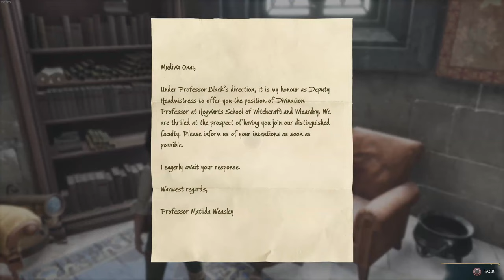Hogwarts Legacy PC Hard - Ravenclaw - Completionist Gameplay Walkthrough - No Commentary - Part 4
Just wanted to say that part 5 and onward will be edited more tightly. I tried to make sure
there are little to no more loading screens after this part. I'm still learning and may still miss a few here and there. It's been years since I last edited a video and even then I didn't do much. If you have any tips or tricks for how I can make these videos more aesthetically appealing, I'm all ears. :)

Hard Difficulty / Beginning - $12,062 Level 15 / End - $15,969 Level 18

0:00 Wand Choices
0:40 Duelling
7:35 Field Guide Page (FGP from here on)
9:15 Book Collections & Rewards
11:00 FGP & Gear & Money
11:30 Grounds Tour
12:55 Spiders
15:20 Prof Hecat
17:55 Defense Against the Dark Arts Class
22:08 Zenobia Noke
26:00 FGP & Gear
27:55 Puzzle Door
31:15 Collections Loot
31:40 FGP & Gear
32:50 Puzzle Door
33:45 Collections Loot & Gear
36:25 Puzzle Door
37:10 Collections Loot & Gear
38:28 Money x2
40:00 Money
41:00 Statue FGP & FGP
42:35 Light Painting FGP (LP FGP from here on)
43:35 Puzzle Door
44:30 Collections Loot & Gear
46:25 Puzzle Door
47:35 Collections Loot & Gear
49:12 Money & FGP x4 & Gear
54:28 Zenobia Noke
55:50 Duncan Hobhouse
59:15 Augustus Hill
1:01:30 FGP
1:02:55 FGP
1:03:23 FGP x2
1:04:44 Hidden Herbology Corridor
1:06:15 Gear
1:07:48 Gear
1:08:45 Money x2
1:10:45 Gear
1:12:00 Money
1:13:30 Duncan Hobhouse
1:17:35 Augustus Hill
1:18:32 Natsai Onai
1:21:50 Nora Treadwell
1:27:26 Merlin Trial
1:30:25 Grace Pinch-Smedley
1:34:20 Gear x4 & Potion
1:35:55 Grace Pinch-Smedley
1:38:48 Wand Handle
1:39:44 Gear x4 & Wand Handle & Money
1:41:25 Gear & Money x2
1:41:55 Jalal Sehmi
1:45:28 Arn
1:48:32 Money
1:49:04 Money x2 & FGP
1:50:00 Merlin Trial
1:51:38 Dark Mongrels
1:53:00 Dark Mongrel
1:53:43 Goblins
1:54:40 Goblin Camp
2:04:05 Merlin Trial
2:04:25 Gear & Money
2:05:15 Gear x2
2:06:12 Merlin Trial Continued
2:08:25 Spider
2:09:35 Arn
2:12:55 Gerbold Ollivander
2:16:07 Book
2:18:48 Owlery
2:19:45 FGP
2:21:15 FGP & Statue FGP
2:21:40 Map
2:23:15 Richard Jackdaw
2:28:05 Augustus Hill
2:29:25 Hogwarts Grounds
2:31:35 Merlin Trial
2:32:30 Fight
2:33:33 Money x2 & Gear
2:34:18 Fight
2:34:55 Gear
2:35:55 Jobberknoll & Money
2:38:10 Mooncalves
2:38:30 Money
2:39:05 Gear
2:40:00 Kitty
2:40:20 Augustus Hill